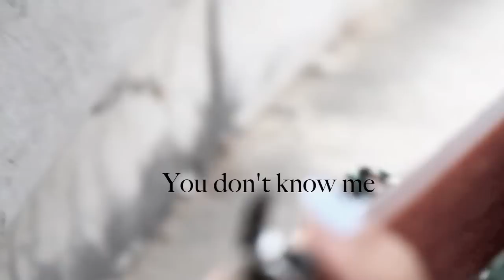You don't know me-Ray Charles (cover by Katerine Duska)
vocals/guitar : Katerine Duska
Video by: Eleni Aivali (dustoncrust)